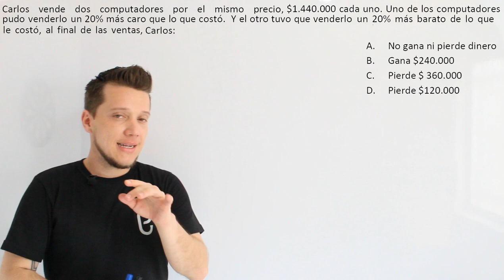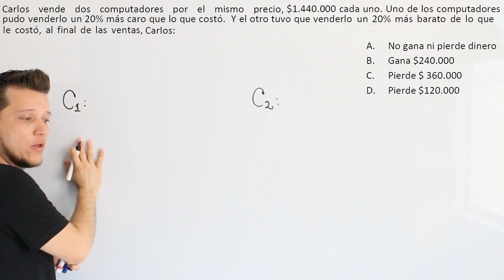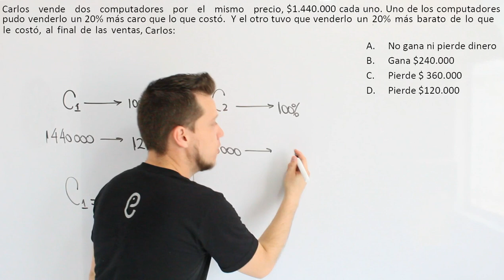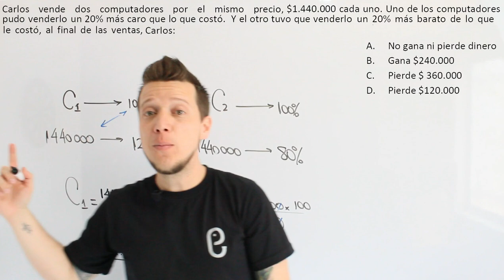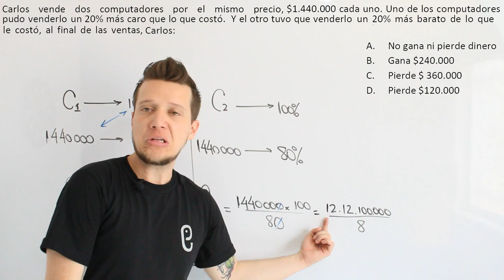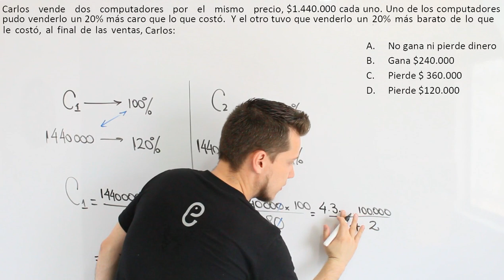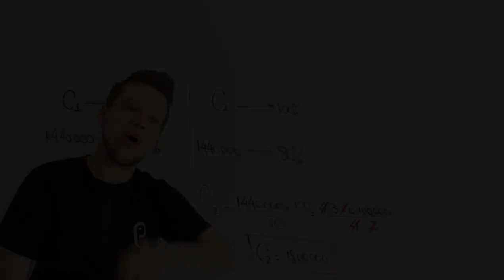🐘 Aritmética Ejercicio 25 🔥🚀